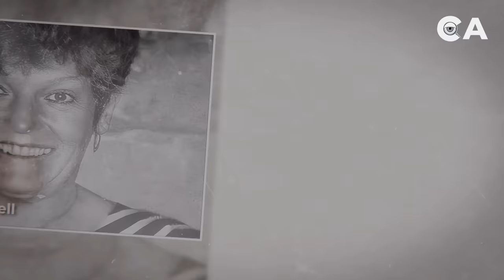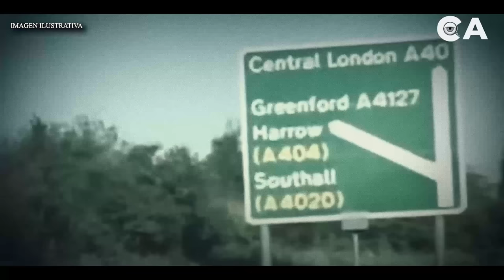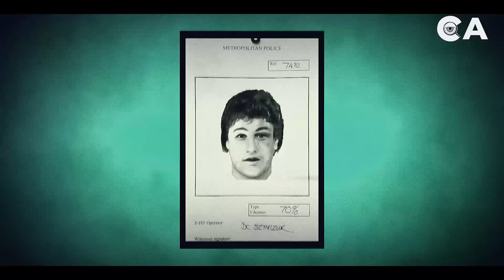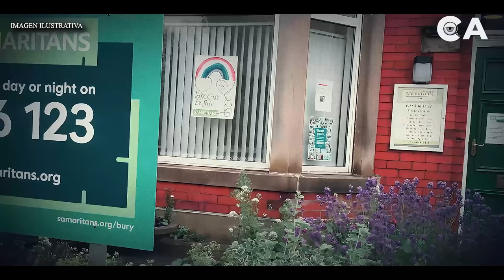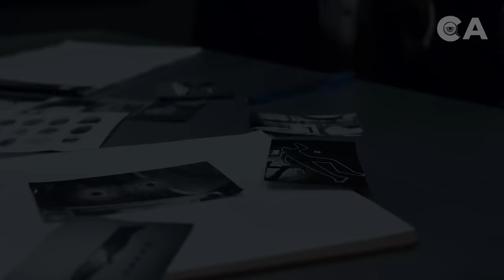El ASESlNAT0 de la EMPRESARIA Penny Bell - DOCUMENTAL en español 👁️